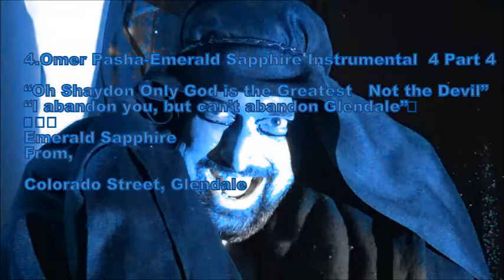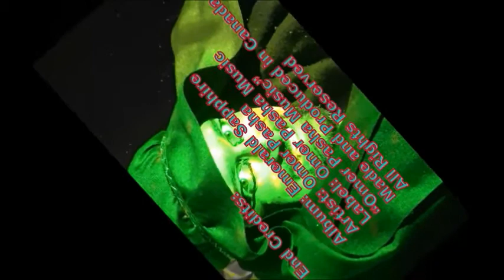4 Omer Pasha Emerald Sapphire Instrumental Part 4